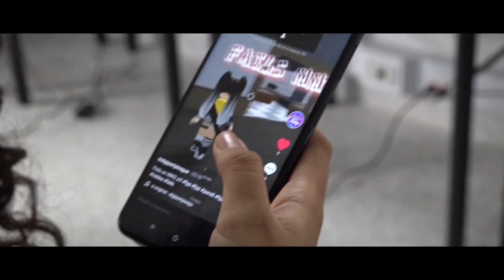Natalia Díaz | Haba2023 | Categoría: Emprendimiento digital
Psicología y madre cabeza de familia comprometida con la generación de un cambio positivo en la sociedad mediante la creación de Digiparty.org, la plataforma que forma ingenio digital en jóvenes y promueven un uso responsable de las TIC a través de videojuegos.